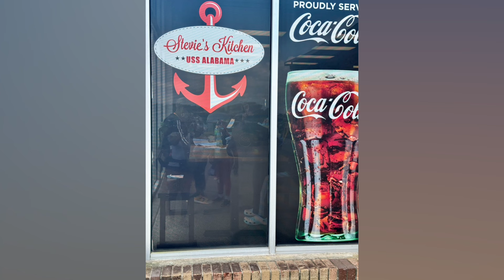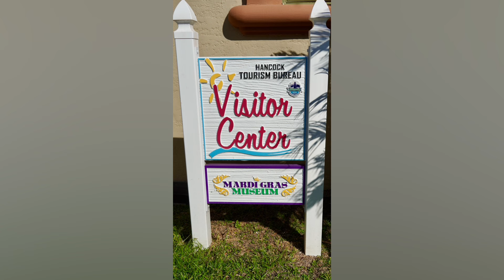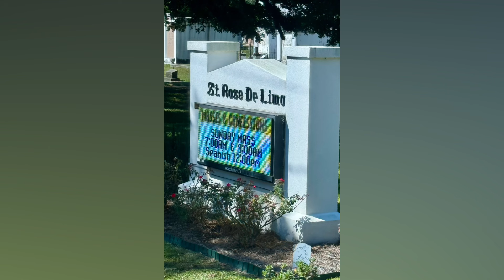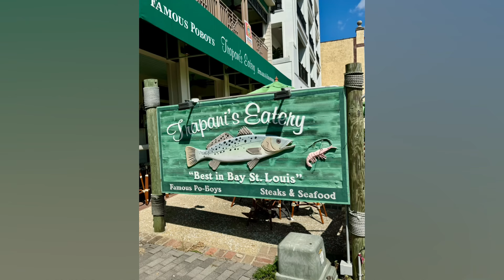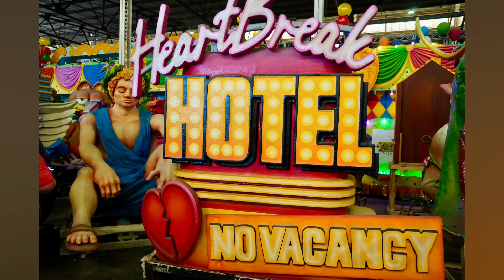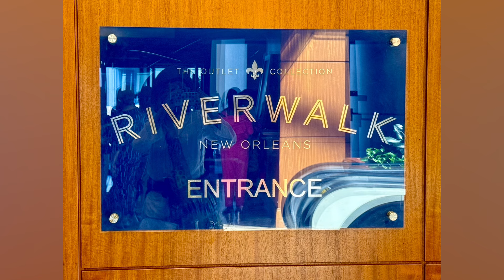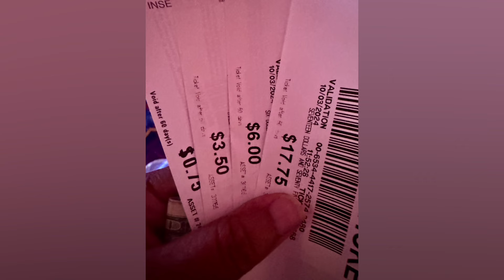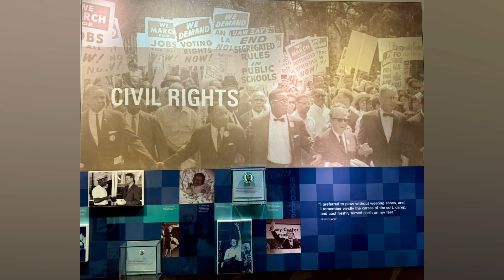DMV Seniors Rashid Ali, Jenny Crawford, Yvonne & Tom Nowlin Road Trip- Washington, DC-New Orleans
My Vacation with Jenny Crawford, Yvonne Nowlin and Tom Nowlin with Diamond Tours - Group Leader Barbara McCoy and Tomas Nowlin.

Other people that you might know on the trip:  Patsy Berry, Joan Payton Turner, Sarah Bartley and Janice Hale from Model Cities.

9 day trip from Washington, DC to New Orleans

Where we stayed/and or activities

1.  Durham, NC
2.  Montgomery, AL
3.  Mobile, AL- Battleship USS Alabama Battleship Memorial Park
4.  Mississippi Gulf Coast - Hollywood Casino
5.  Historic Bay St. Louis Train Depot
6.  Biloxi, MS - Boomtown Casino Biloxi
7.  Port Of New Orleans Place - Mahdi Gras World
8.  New Orleans - The Outlet Collection at River Walk
9.                             - The Creole Queen Paddlewheeler
10.  French Quaters
11.  Back to Biloxi, MS - Hard Rock Casino
12.  Back to Montgomery, AL - Self Guided Tour of over forty restored structures depicting life in 19th and 20th centuries
13.  Atlanta, Ga - Jimmy Carter Library and Museum
14.  Dunn, NC -

Back home at Malcolm X Park Drum Circle